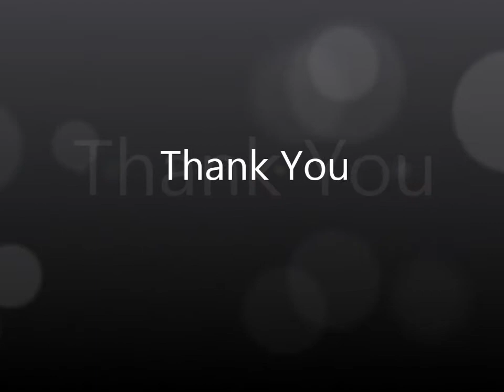Quest New Fabulara Part II (Npc Nopiccio) [TibiaMe]